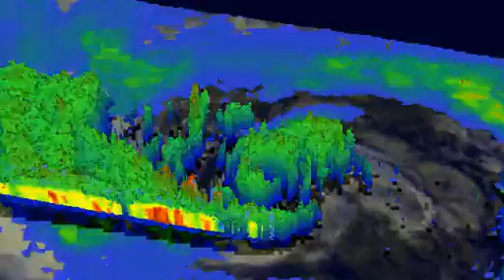Vuelo en 3-D (3D Fly-by) del huracán Sandy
Este sobrevuelo simulado en 3-D se ha creado con los datos del Precipitation Radar de la misión Tropical Rainfall Measuring Mission (TRMM) desde las 1:25 pm EDT el Domingo, 28 de octubre 2012. Esta órbita TRMM demuestra que la lluvia Sandy estaba golpeando las costas de Maryland, Virginia y Carolina del Norte, pero todavía no había tocado tierra. Las áreas rojas indican fuertes lluvias de 2 pulgadas (50 mm) por hora.